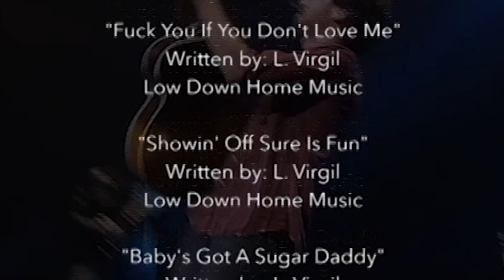Hellbound Glory | "Baby's Got A Sugar Daddy" | Live From Memphis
Performed and Recorded: FedEx Forum, Memphis, TN 3.01.13
Performed by Hellbound Glory
"Baby's Got A Sugar Daddy" written by L. Virgil

This live concert is a 'Board Mix' - all audio taken directly from the front-of-house mix and has not been altered or remastered in any way.

Hellbound Glory:
Leroy Virgil - Vocals & Guitar
Eric 'Rico' Peterson - Lap Steel & Backing Vocals
Nick 'NASCAR' Swimley - Lead Guitar
Francis Valentino - Drums
Tommy 'TJ' Byrnes - Bass & Backing Vocals

Stage Manager | Steve Carlsen
FOH Sound Engineer | John Tompkins
Monitors | Andrew Dowling
Video Director | Rob Smith
Video | Kim Caldwell
Video | Thomas Braislin
Video   Rick Trimmer
Video | John McLeish

Management:
Darren Hagen
Arborland, Inc.

Booking:
Anthony Paolercio
The Agency Group LTD

Special Thanks:
Kid Rock
The Twisted Brown Trucker Band
Buckcherry
The Rebel Soul Tour Crew
Rusty Knuckles Music
The Hellbound Glory Fans, Family, & Scumbags

"Women I've Never Had"
Written by Hank Williams Jr.

"Another Bender Might Break Me"
Written by: L. Virgil
Low Down Home Music

"Fuck You If You Don't Love Me"

"Showin' Off Sure Is Fun"

"Baby's Got A Sugar Daddy"

"Outlaw Rebel"
Written by: L. Virgil & E. Peterson

"Repo Man"
Contains interpolations of:
"Got My Mojo Workin'" by Preston Foster
and "Crossroads" by Robert Johnson

"Good Luck from Reno, Nevada"